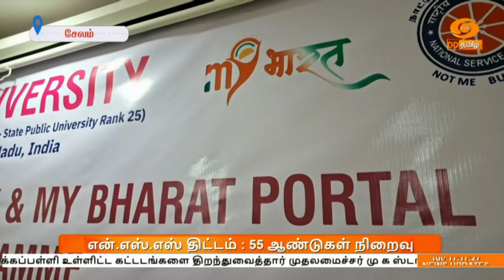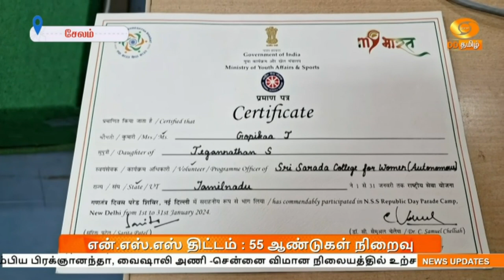NationalServiceScheme | என்.எஸ்.எஸ் திட்டம் : 55 ஆண்டுகள் நிறைவு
கல்வி கற்பதுடன் சமுதாயத்திற்கு சேவை செய்யும் உன்னத நோக்கத்தை இளைஞர்களின் மனதில் விதைத்து வரும் நாட்டு நலப்பணித் திட்டம் தொடங்கப்பட்டு, 55 ஆண்டுகள் நிறைவடைந்துள்ளது